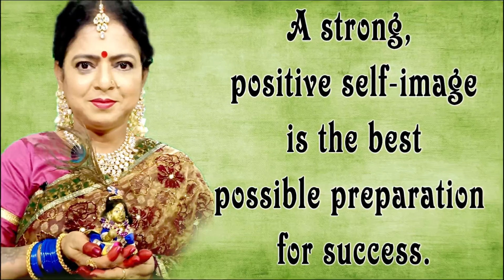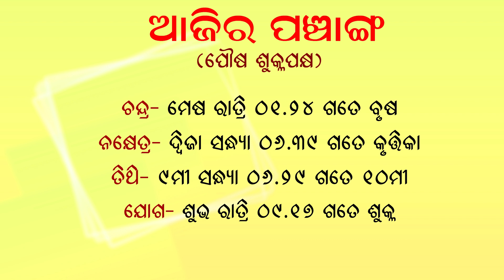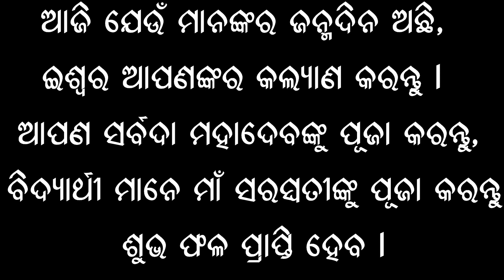Rashiphala || 22-January-2021 || ପରିବାର ରୁ ଋଣ ମୁକ୍ତି || Dr. Jayanti Mohapatra